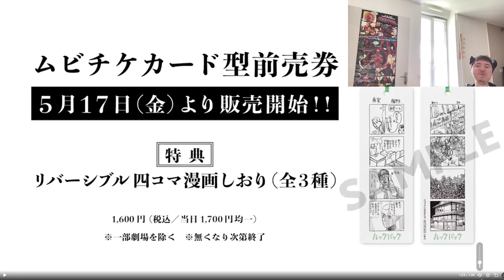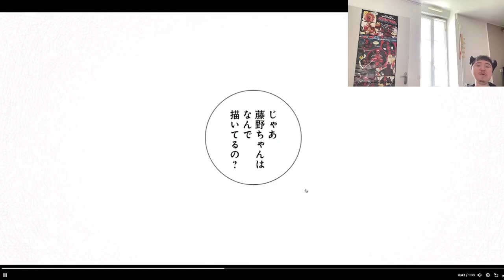RÉACTION au Trailer du film LOOK BACK !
Bienvenue à toi Fan de Manga